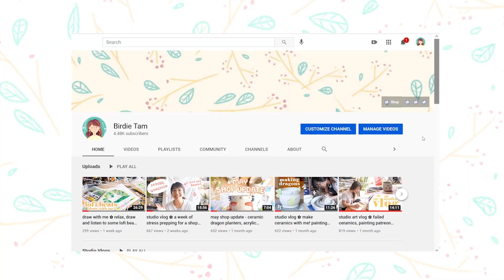What's it like starting a YouTube channel? for artists ✿ year in review making studio vlogs & videos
It's been a year since I started a YouTube channel! I've been focusing on making studio vlogs, art business tips and tutorials for the past year. It's been a lot of work trying to make weekly videos and I've learned A LOT. I wanna share with you what it's been like, what I've learned, getting monetized, HOW MUCH I MAKE ON YOUTUBE?!

Gonna try to cover it all and what my journey has been like! Maybe it can help you figure out if you want to start doing YouTube too :)

0:04 Intro
0:47 Some background
1:32 Youtube goals
2:46 Youtube is AWKWARD
4:58 Practice makes perfect
6:29 Weekly vids are hard
10:31 Getting Monetized
11:35 You wanna sponsor me?!
13:06 What's next?

Mentions: @CathrinManning @FranMeneses

—— About ——

I am an artist and designer from California now living in Sweden. I work full time as a designer while also running my little art business at the same time :) It's a lot of work, but it's been a lifelong dream of mine to be able to share my love of animals, art and creations with the world.

—— Links ——